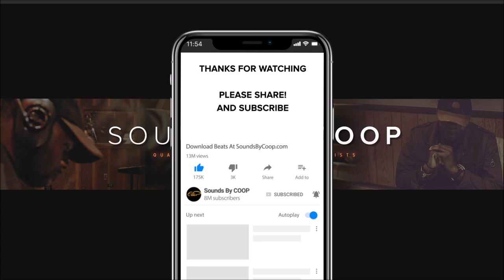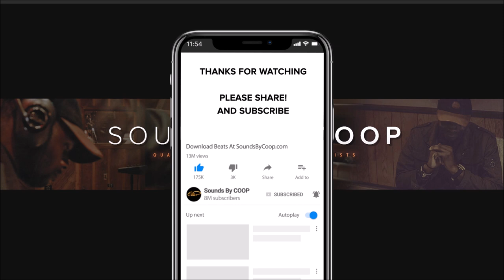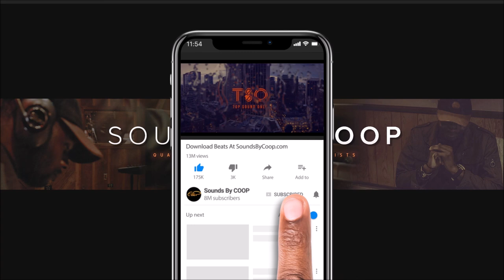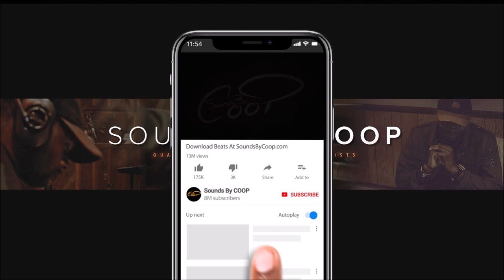FREE BEAT Type Beat Exclusive Instrumental - 'DEAR LORD' produced by soundsbycoop.com